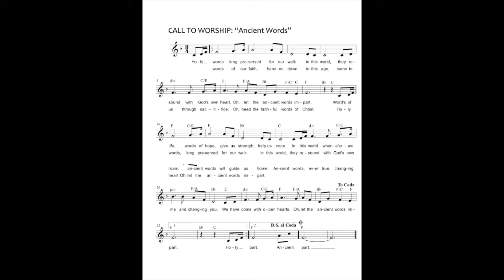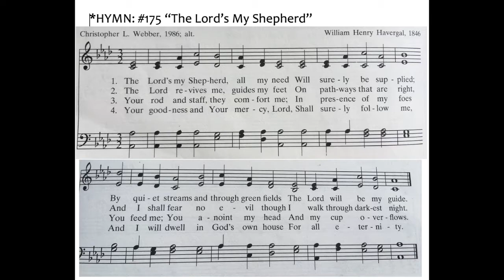worship 03 22 1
Laurel Presbyterian Church worship service for March 22, 2020